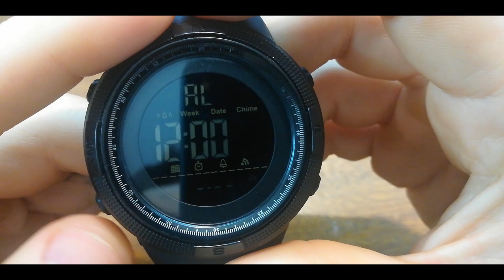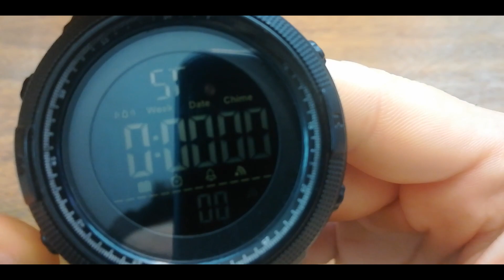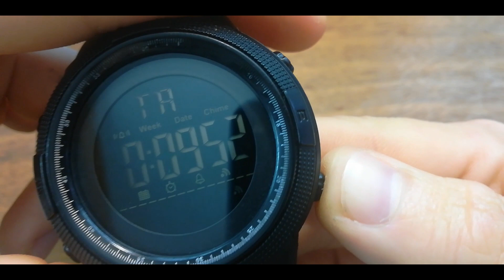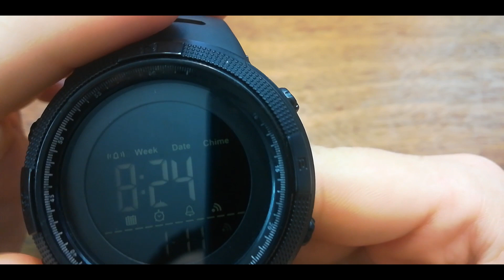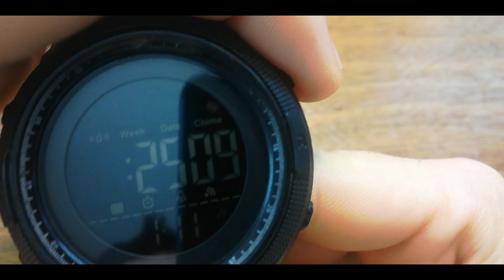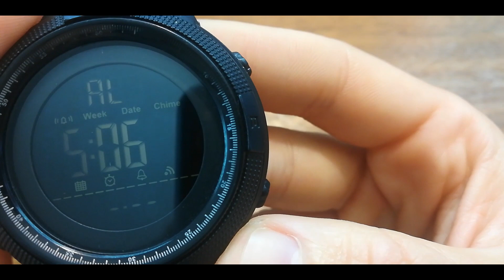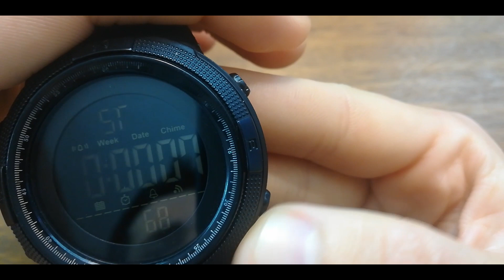Reloj SKMEI 1251 🔸⌚ | Review MANUAL unboxing del mejor reloj digital CALIDAD PRECIO 🔎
✅ Aquí puedes comprar en AMAZON SKMEI 1251
✅ Aquí puedes comprar en ALIEXPRESS SKMEI 1251

00:00 Características
01:01 Funcionamiento
02:10 Cuenta atrás
03:30 Cambiar fecha y hora
05:40 Alarma
06:43 Cronómetro